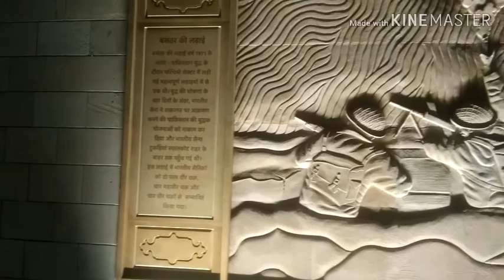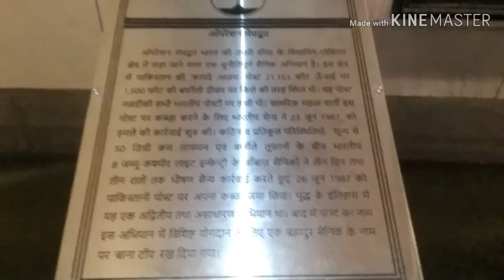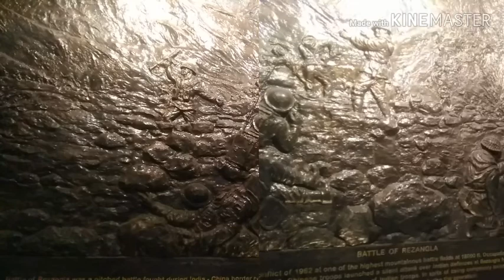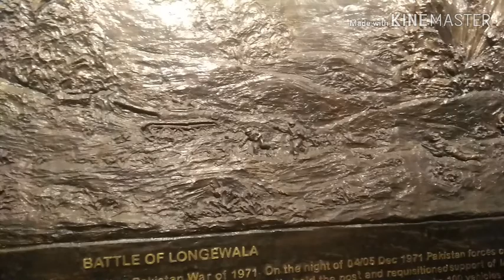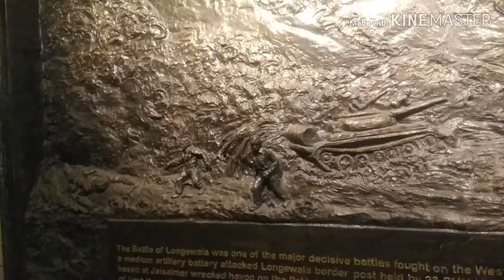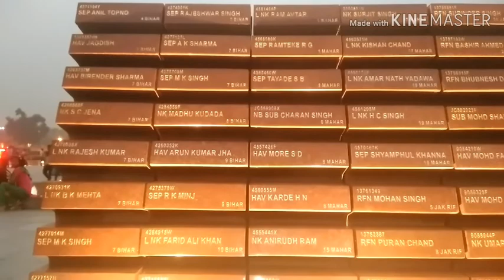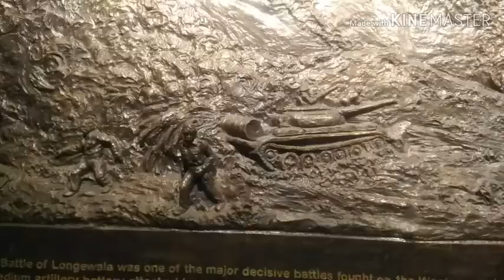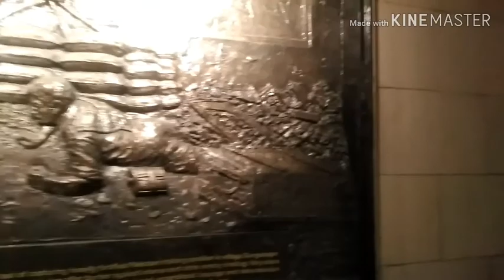desh bhakti shahido ke liye gana hay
Sangam Kumar kireti Kumar